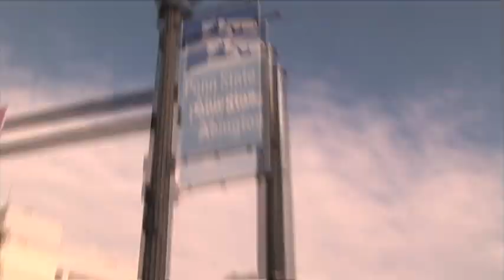It's Your Time - Abington - Getting There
Run, don't walk, to Penn State Abington! Or use public transportation, your car --- get there whatever way you can. You'll be in a relaxed, green campus environment for classes and close to Philadelphia for fun in the city. Go for it!